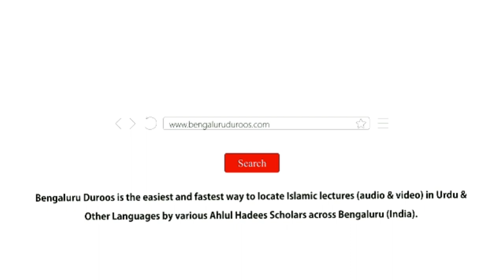Aadaab-e Zindagi (Ep 13) | Ijaazat Lene Ke Aadaab by Shaykh Abdul Haseeb Madani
Topic (Day 13): Ijaazat Lene Ke Aadaab

٠٠٠٠٠٠٠٠٠٠٠٠٠٠٠٠٠٠٠٠٠٠٠٠٠٠٠٠٠٠٠٠٠٠٠٠٠٠٠٠